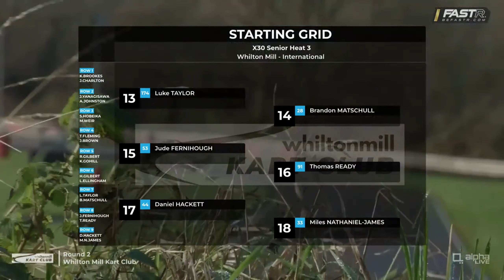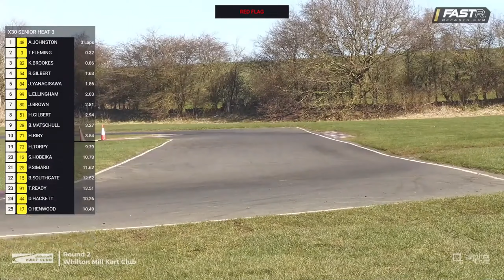Whilton Mill Kart Club 2022 Round 2 Heat 3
After a disaster in Heat 2 Lucas Ellingham needed a good result in the Heat 3. A fast start saw #99 move swiftly up from a P12 grid slot to P6 and closing on the top five, however a Red Flag situation stopped all further progress. Although there was still four minutes plus remaining the rebuilding of the tyre wall prevented a restart and the race was called, as is.